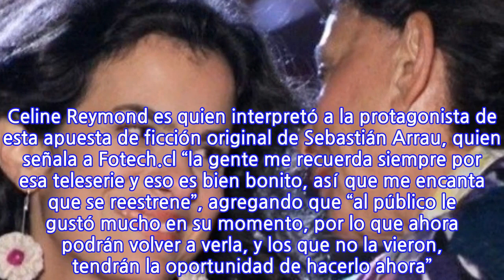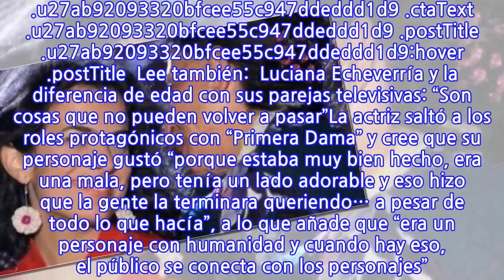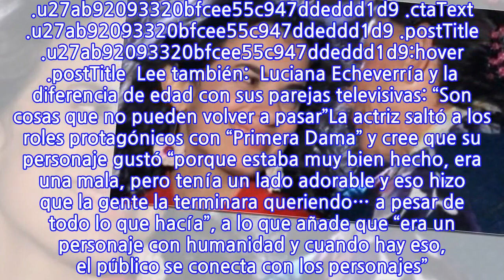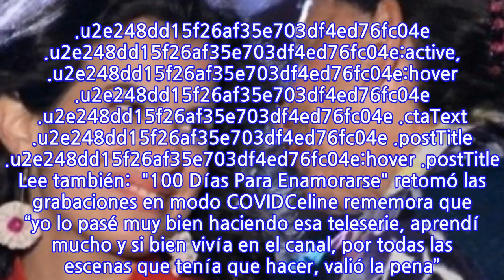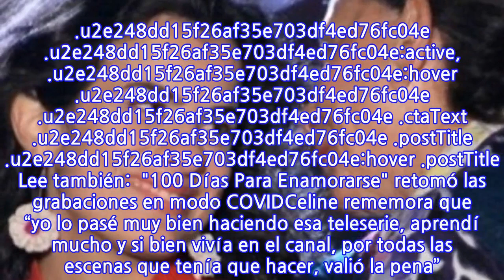Celine Reymond y el reestreno de “Primera Dama” por REC TV: “La g...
INFORMATION
• Source: fotech